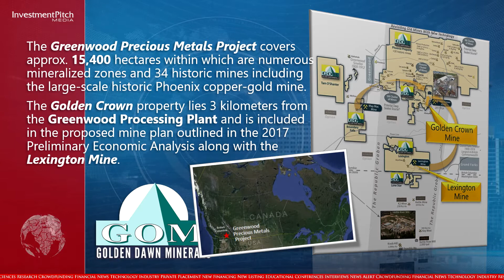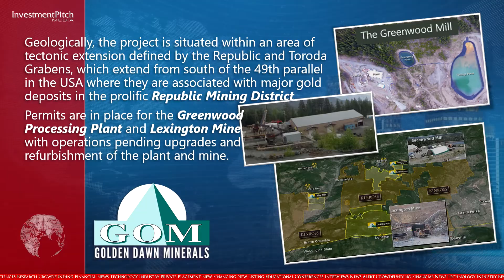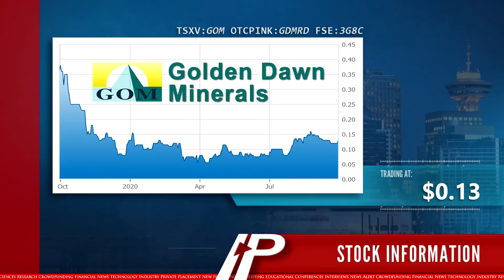Golden Dawn to start exploration trenching at Golden Crown property in Greenwood Mining District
The Greenwood Precious Metals Project covers approximately 15,400 hectares within which are numerous mineralized zones and 34 historic mines including the large-scale historic Phoenix copper-gold mine.